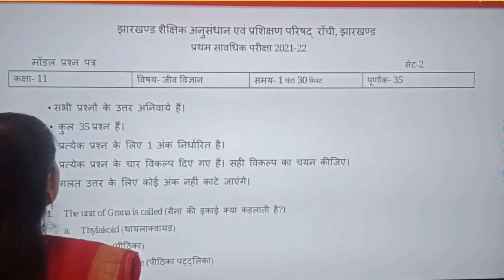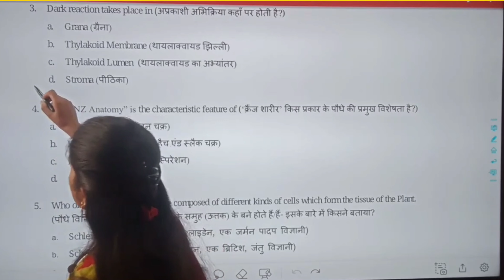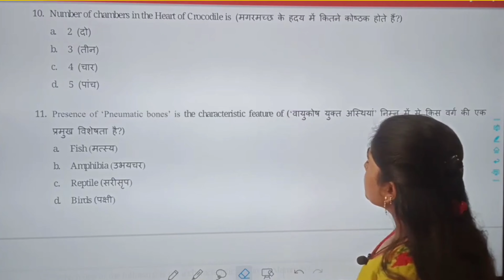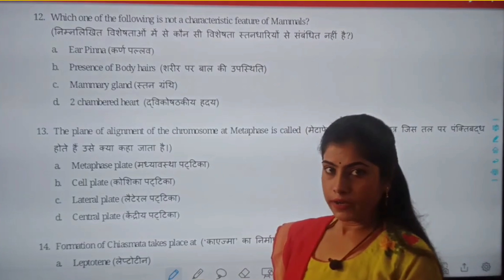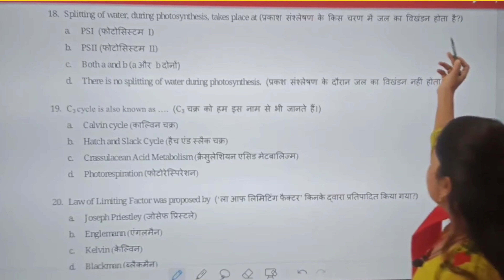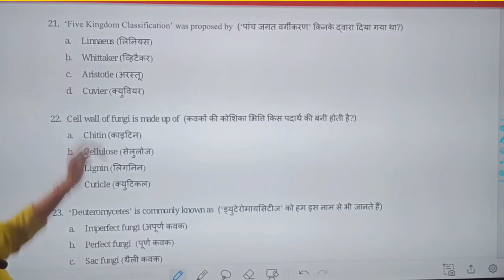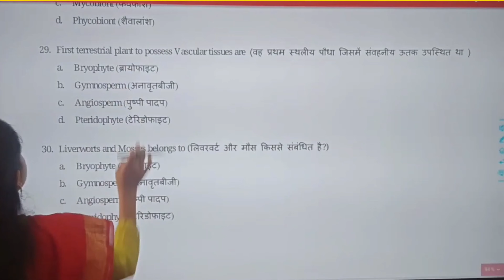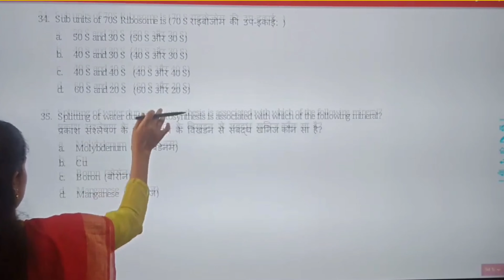jac | BIOLOGY MODEL SET 2021-22 |. JAC 12TH BIOLOGY MODEL SET 2 2021-22 SOLUTION. SHUBHRA INSTITUTE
| jac class 11 BIOLOGY set 2 model Paper 2022 solution |

jac model set solution
jac model set solution 2021-22
jac model set solution BIOLOGY
BIOLOGY model paper solution
jac model paper set  solution

jac biology set 2021-22
jac BIOLOGY set 11th
jac 2021-22 set
BIOLOGY set solution